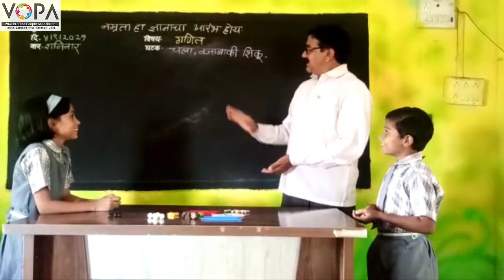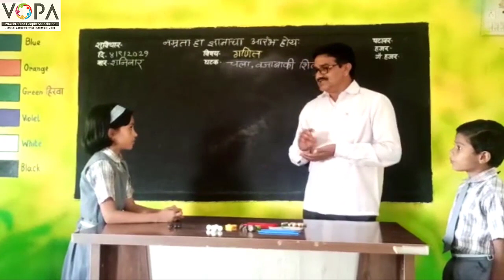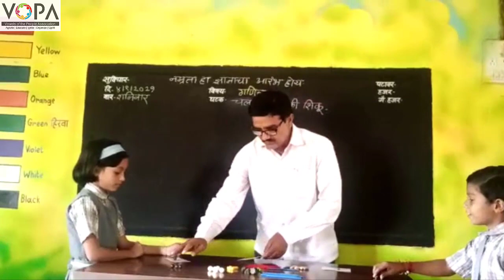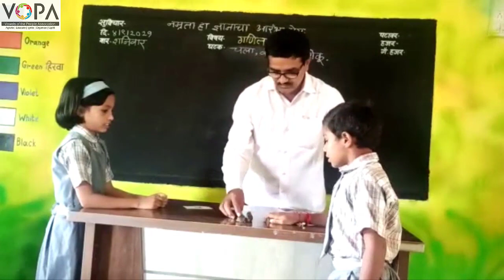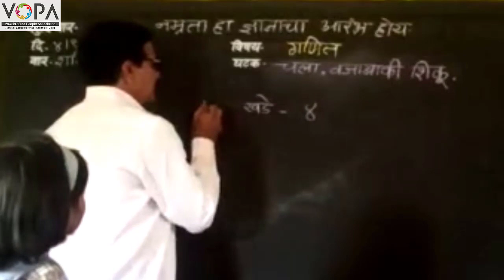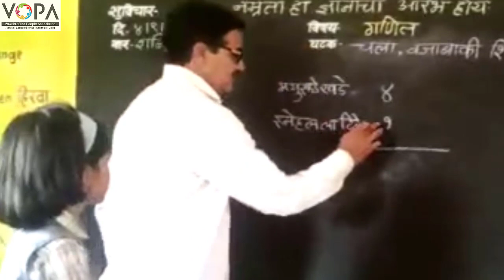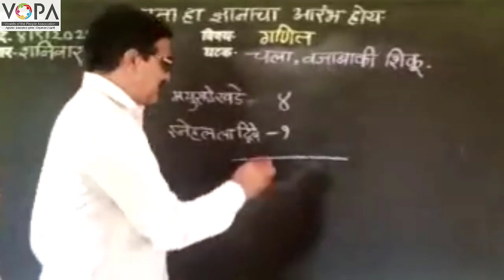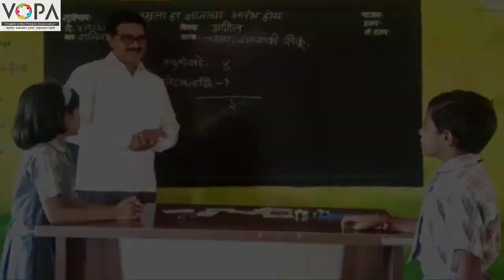1st | Maths | चला, वजाबाकी शिकू | V5 | V-School